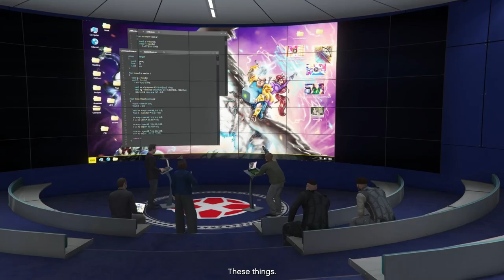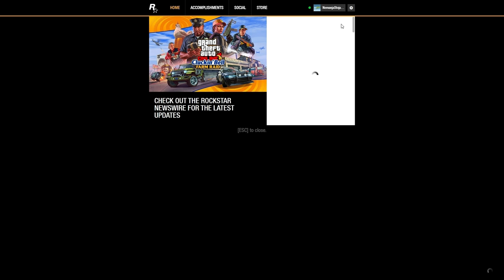Grand Theft Auto Online - Doomsday Heist ACT II - Bogdan Problem - Hard Difficulty - Full Gameplay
This video contains 5 Preps, 4 Setups and Doomsday Heist Finale – Bogdan Problem:

00:00:00 Intro
00:04:27 Key Cards (PREP)
00:12:12 Avenger (SETUP)
00:32:27 ULP Intel (PREP)
00:40:21 Rescue ULP (SETUP)
00:58:25 Riot Control Van (PREP)
01:07:02 Salvage Hard Drives (SETUP)
01:28:57 Strombergs (PREP)
01:57:44 Torpedo ECU (PREP)
02:20:14 Submarine Recon (SETUP)
02:34:38 Bogdan Problem (FINALE)

 KEYCARDS - PREP
* Go to [Location].
* Steal the Riot.
* Lose the cops.
* Deliver the Riot to the Facility.
* Help deliver the Riot to the Facility.

AVENGER - SETUP
* Go to Los Santos International Airport.
* Go to the hangar.
* Get into the Avenger.
* Climb the stairs.
* Turn on the backup generators.
* Wait for the power to be restored.
* Wait for your team to get into the Avenger. (pilot)
* A pilot is required to fly the Avenger. (passenger)
* Wait for the pilot to leave the Hangar. (passenger)
* Deliver the Avenger to the drop off.

ULP INTEL - PREP
* Take out the dealers.
* Enter the apartment.
* Steal the duffel bag.
* Exit the apartment.
* Deliver the duffel bag to the Facility.

RESCUE ULP - SETUP

 Ground Team
* Go to the foundry.
* Go to the stairs.
* Go to the upper level.
* Go to Agent ULP.
* Clear the path for Agent ULP.

Lookout Team
* Get to the vantage point.
* Take out the agents outside the foundry.

* Deliver Agent ULP to the drop off.
* Help deliver Agent ULP to the drop off.

RIOT CONTROL VAN - PREP
* Go to [Location].
* Throw Tear Gas into the area to start a riot.
* Fight with the rioters.
* Steal the RCV.
* Lose the Cops.
* Deliver the RCV to the Facility.

SALVAGE HARD DRIVES - SETUP
*Get into the RCV.
* Wait for your team to get into the RCV.

Locations
* Go to Stoner Cement Works.
* Go to La Mesa.
* Go to Cypress Flats.
* Go to Elysian Island.

Location Objectives
* Extinguish the fires. (Operator)
* Protect your team as they salvage the hard drives. (Operator)
* Salvage the hard drives. (Salvage)
* Get into the RCV. (Salvage)
* Wait for your team to get into the RCV. (All)

Completion
* Deliver the RCV to the drop off.
* Help deliver the RCV to the drop off.

STROMBERGS - PREP
* Find the trucks carrying the Strombergs.
* Find the truck carrying the Stromberg. (if there is one remaining truck)
* Steal the Strombergs.
* Deliver the Strombergs to the Facility.
Help deliver the Strombergs to the Facility.

TORPEDO ECU - PREP
* Go to [Location].
* Steal the torpedo ECUs.
* Deliver the torpedo ECUs to the Facility.

SUBMARINE RECON
* Get into a Stromberg.
* Wait for your team to get into the Stromberg.
* Go to North Chumash.
* Destroy the convoy.

Paleto Bay Team
* Go to Paleto Bay.
* Destroy the sea mines.
* Scan the wreckage.
* Stay close to the wreckage while scanning.

Paleto Cove Team
* Go to Paleto Cove.
* Scan the submarine.
* Stay close to the submarine while scanning.
* Leave the submarine.
* Wait for your team to leave.

All players
* Deliver the Stromberg to the drop off.
* Wait for your team to deliver their Stromberg.

BOGDAN PROBLEM - FINALE
* Air Support
* Go to the Avenger.
* Fly to the location of the Submarine.
* Take out the incoming agents.
* Regroup with your team in the Avenger.

Submarine Team
* Go to the Stromberg.
* Go to the submarine.
* Find the contact.
* Go to the control room.
* Go to the intel table.
* Take a photo of the intel table.
* Plug Cliffford into the console.

All players
* Help deliver the Avenger to the drop off.

Thanks for Supporting and Watching all my videos. Settings on 1080p60 Hd for the better view.